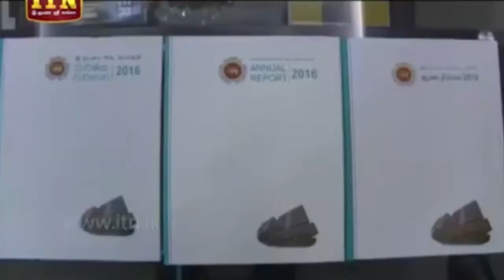මහ බැංකු වාර්ෂික වාර්තාව මුදල් අමාත්‍යවරයා වෙත භාර දෙයි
ශ්‍රී ලංකා මහ බැංකුවේ 2016 වාර්ෂික වාර්තාව මහ බැංකු අධිපති ආචාර්ය ඉන්ද්රිජිත් කුමාරස්වාමි මහතා විසින් මුදල් ඇමති රවී කරුණානායක මහතා වෙත අද (26) මුදල් අමාත්යාංශයේ දී පිළිගැන්වීය.
මුදල් නීති පනත යටතේ ශ්‍රී ලංකාවේ වාර්ෂික ආදායම්, වියදම් තත්ත්වය ශ්‍රී ලංකා මහ බැංකුව විසින් නිල වශයෙන් ඊළග වසරේ අප්රේල් මස 30 වැනි දිනට පෙර මුදල් අමාත්‍යවරයා වෙත දැනුම් දිය යුතුය. රටේ ආර්ථිකයේ ඉදිරි දැක්ම සහ ඊට අදාළ ගැටලු, අනුමාන සහ ඉලක්කයන් මෙම වාර්තාවට ඇතුළත් වෙයි.